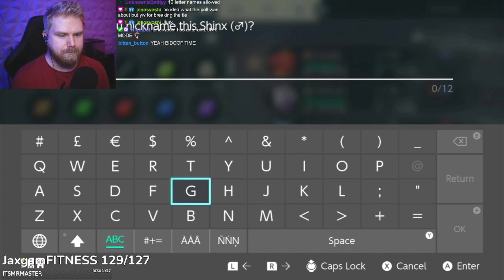I finally got this shiny... REDEMPTION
After the embarrassing defeat by a shiny alpha Luxio, finally after a whole 2 weeks, we had our redemption and found a shiny Shinx during an outbreak.